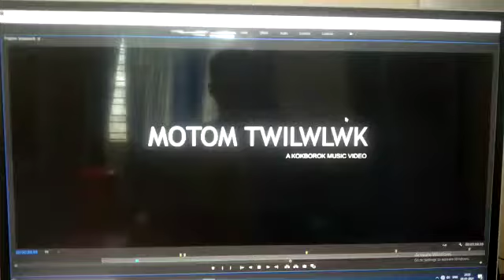music video edit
Teaser Kokborok music video